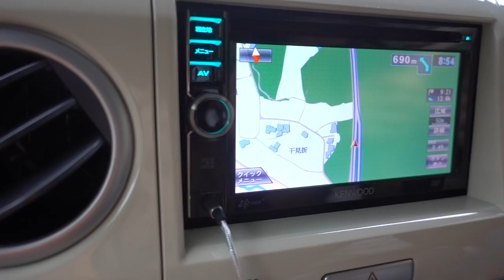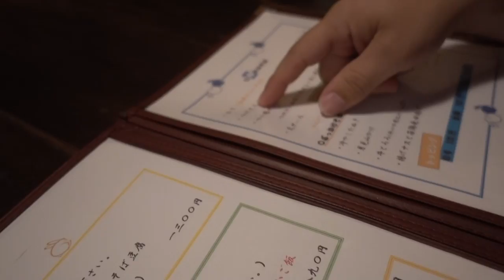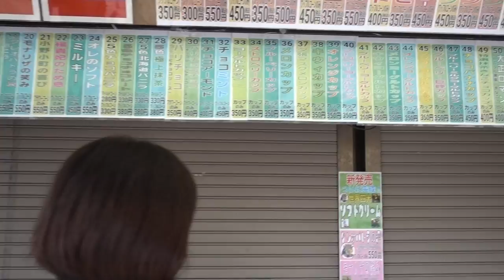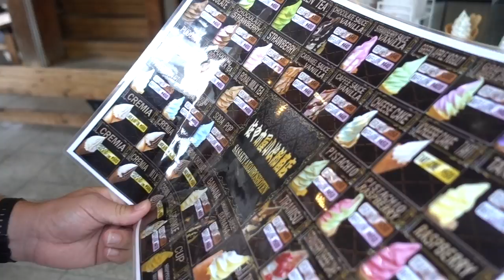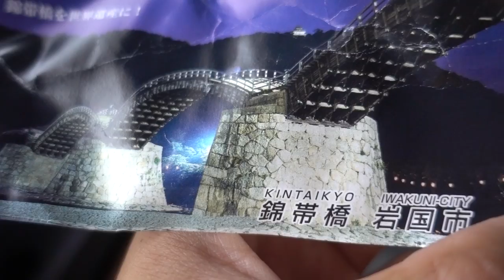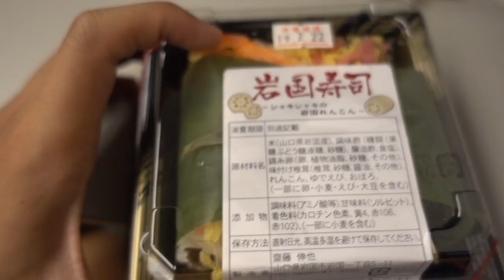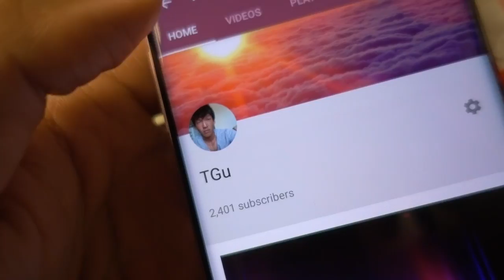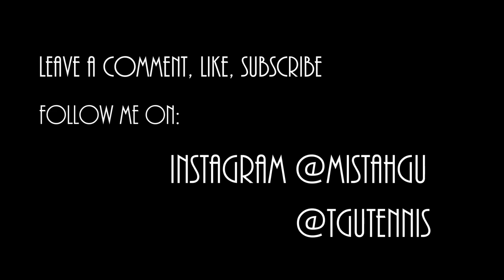Seeing The Sights In YAMAGUCHI Prefecture | SUMMER '19 IN JAPAN VLOG | Day 13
A friend I met through tennis was gracious enough to spend her day off tour guiding Josh and me around to the different attractions in Yamaguchi prefecture! Also at the end we run into a very surprising person lol

Tennis Page: @TGuTennis